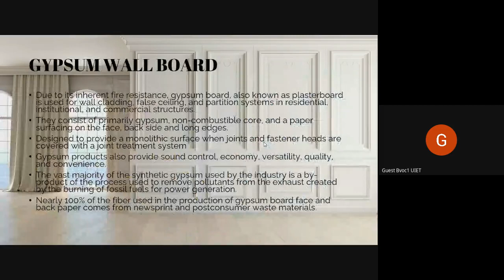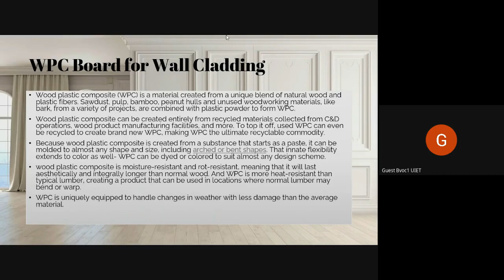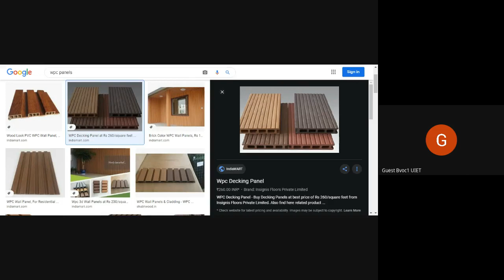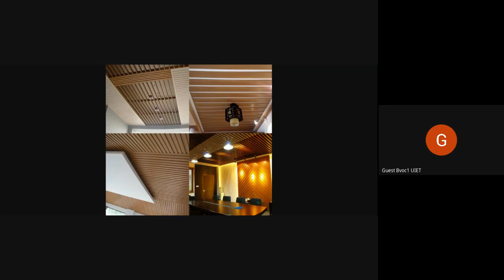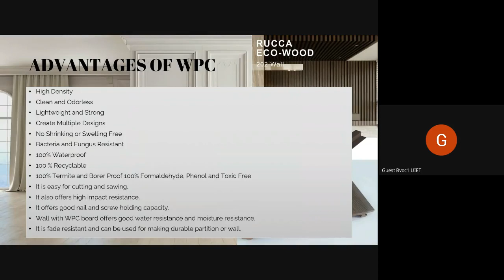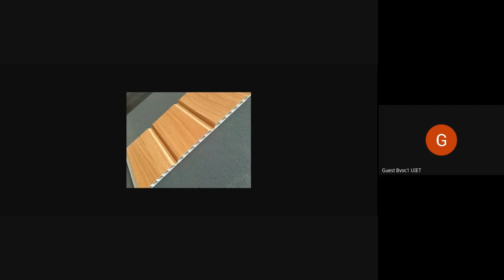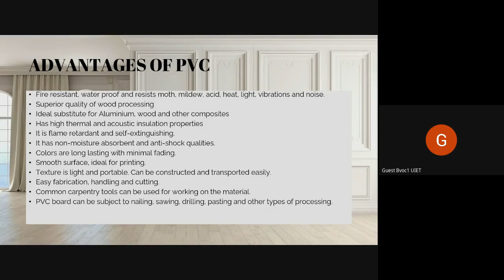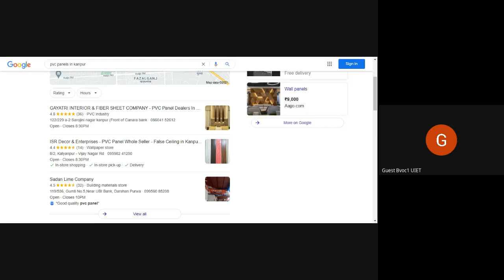Interior Material & Const. Tech. | Panelling Materials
- Gypsum Board
- WPC Panels
- PVC Panels